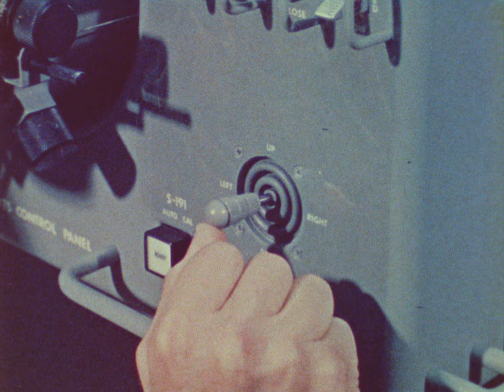How Skylab Worked with Alan Bean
This film presents the Skylab mission, through the narration of one of its crew members -- astronaut Alan Bean. He also discussed what it was like to live and work inside the house-sized space station.